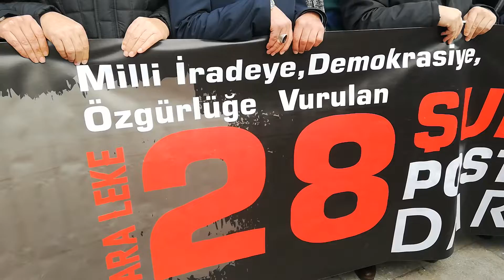28 şubat postmodern darbe yıl dönümü kınandı